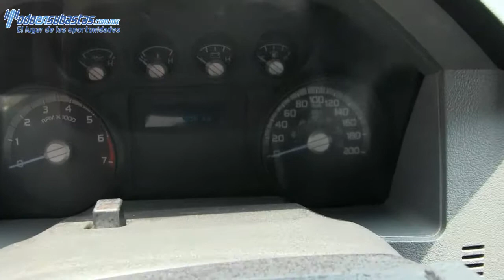Ford / F-350 / 2011